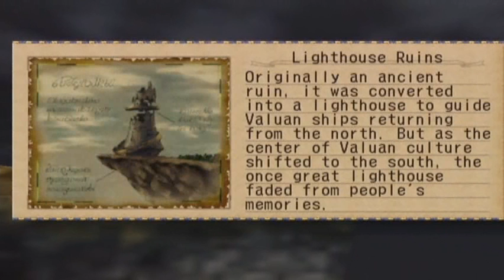Let's Play Skies of Arcadia Legends: Part 31 - Gordo's Girth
We head into North Ocean after taking care of a couple things in Ixa'taka and start making discoveries around the region.  After a little while we run into Gordo the Round who wants to attack our ship and steal our food!  I hope he likes the taste of Pirate's Wrath.